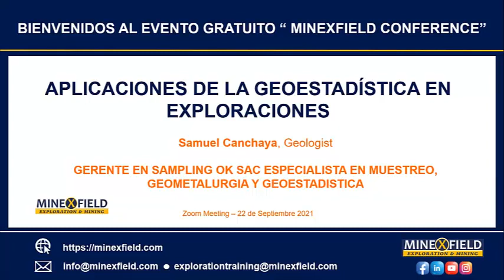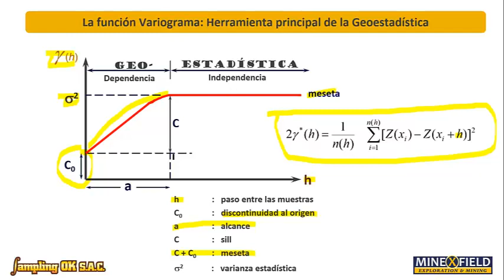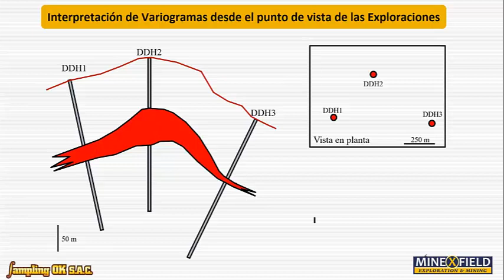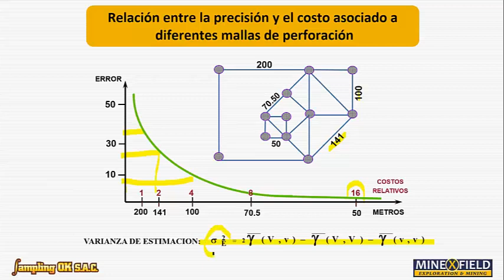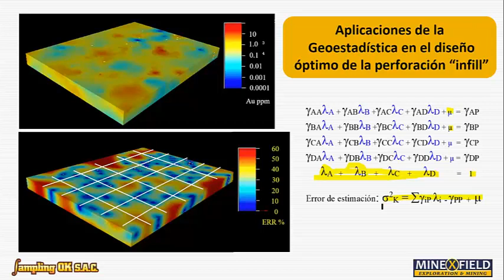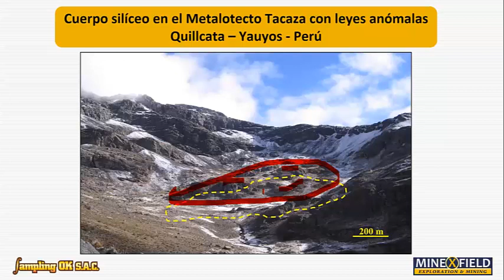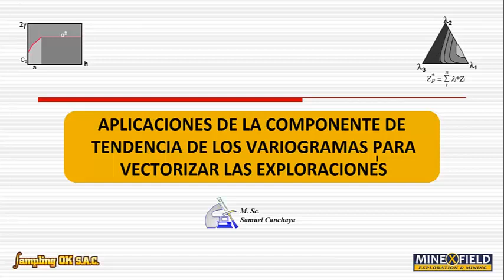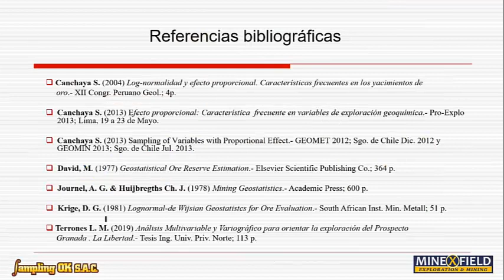FREE WEBINAR: APLICACIONES DE LA GEOESTADÍSTICA EN EXPLORACIONES